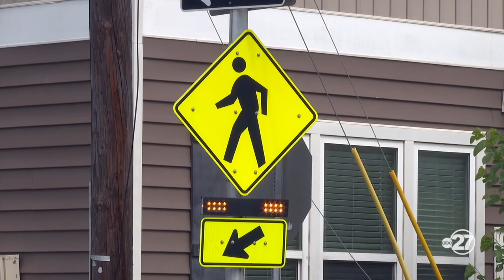NEW: Pedestrian crash stats in 2024, so far, as College Town support for stoplights rises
Tallahassee police confirmed three pedestrian deaths as of April 30